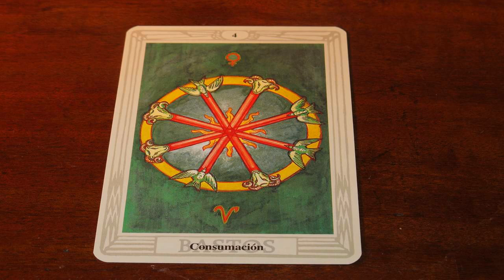Consumación ,4 de Bastos,(Tarot)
4 de Bastos,Curso de Tarot
Consumación,Completud